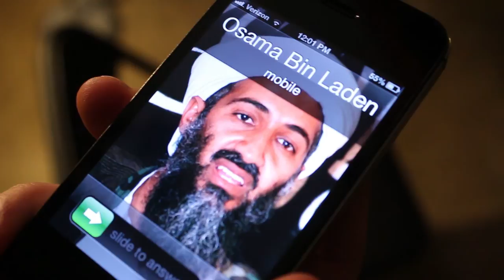[24HFF] Peeping on Tom (2014)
A normal guy is mistaken for a terrorist due to his suspicious activities.

Team Shiggles' WINNING entry to TCU SFA's 24 Hour Film Competition on February 1st, 2014.

Requirements:
Genre: Underdog Movie
Prop: Bicycle
Dialogue: "Woah! Not there!"

Team Shiggles: Jeremy Culhane, Kyle Gosset, Gabriel Gutierrez, Jonathan Hardin, Alexa McKim, Danika Scevers, Tori Twomey, Caroline Watson